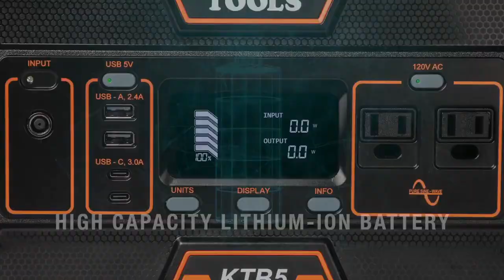KLEIN TOOLS KTB 5 Portable Power Station